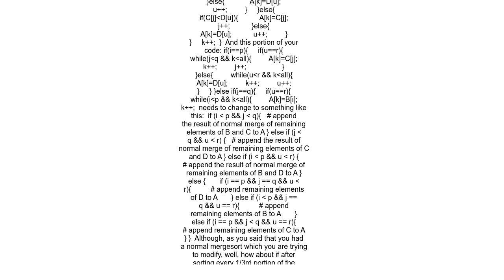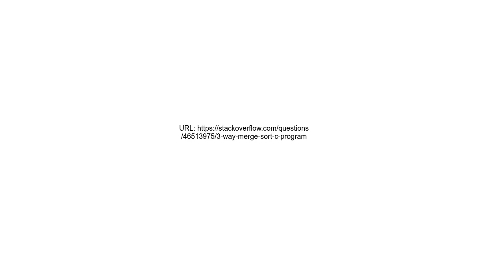3 way Merge Sort C program